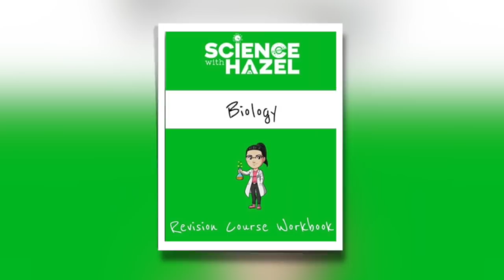Hazel Lindsey, Creator of 'Science With Hazel', Talks About Getting Student Excited About Science